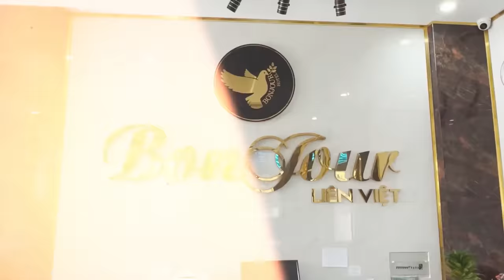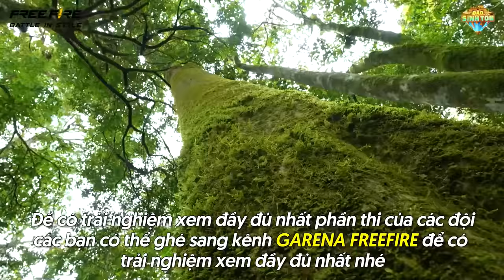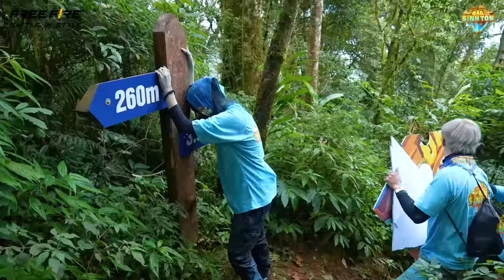Chung Kết Đảo Sinh Tồn Free Fire Và Nghi Vấn AS Mobile ... "Mua Giải"??? | AS Mobile Vlog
Chung Kết Đảo Sinh Tồn Và Nghi Vấn AS Mobile ... "Mua Giải"??? | AS Mobile Vlog

✔If any owners have an issue with any of the uploads, please get in contact , and it will be deleted immediately. Thank you for your cooperation.
✔Nếu có bất cứ vấn đề liên quan đến bản quyền nội dung, hình ảnh... các bạn vui lòng liên lạc mình theo địa chỉ  để giải quyết nhé. Mình sẽ cùng nhau làm việc nhanh và trên tinh thần hợp tác nhất có thể.